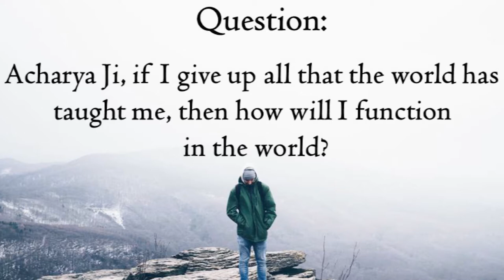How to live in the world without getting influenced? || Acharya Prashant (2016)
Video Information: Shabdyog session, 24.1.16, Maharashi Ramana Kendra, Delhi, India

Context:

~ What is the influences?
~ How to live in the world without getting influenced?
~ How to understand the influences?